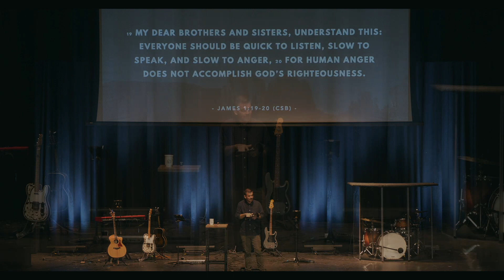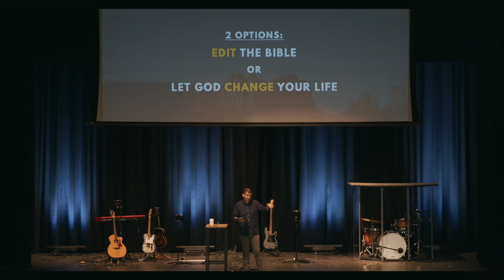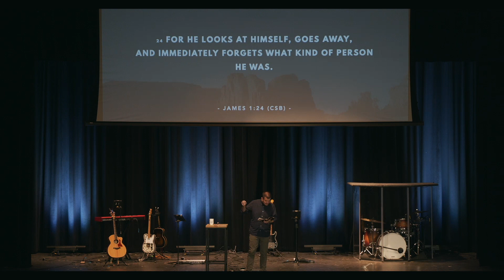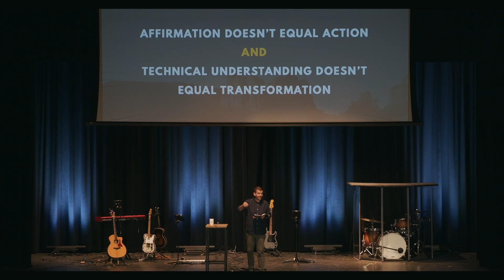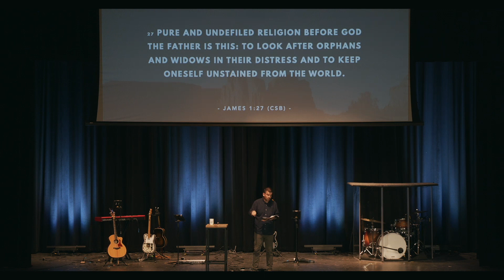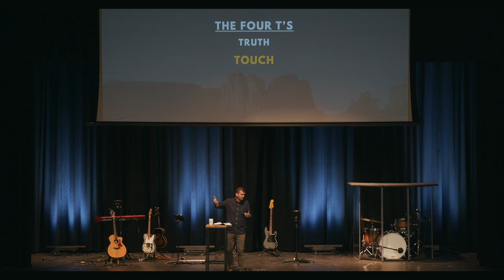James 1:19 27